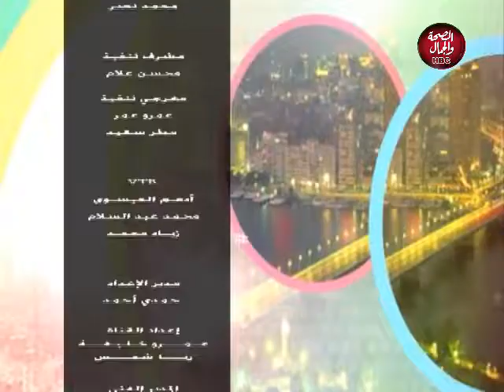اية الحكاية | حكاية شاعر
تقديم : رانيا مصطفي - سامية ساطور
فى ضيافتهم : الشاعر / اسلام عبد السلام

قناة_الصحة_والجمال# برامجنا